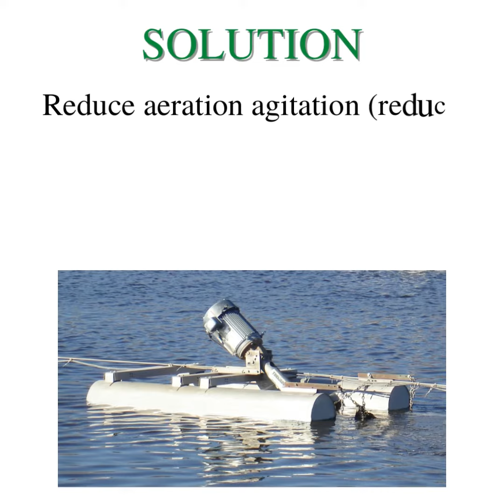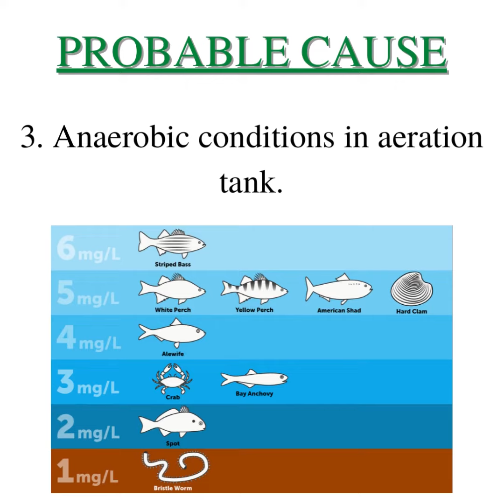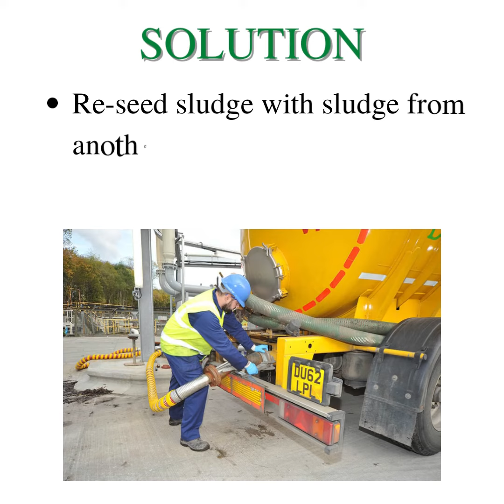Troubleshooting | Effluent Treatment Plant | Part - 3 | Activated Sludge Process | (ASP)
Process Troubleshooting :

One of the most important principles in process troubleshooting is to only make one process change at a time and to give the system enough time to respond before making another change. After making a process change, you should usually give the plant one week to stabilize. You may be able to determine the effects of your process change within a few days as you gain more experience and become more familiar with your plant.

Watch the full videos and keep supporting the channel.

Please share and follow my "Facebook Group".